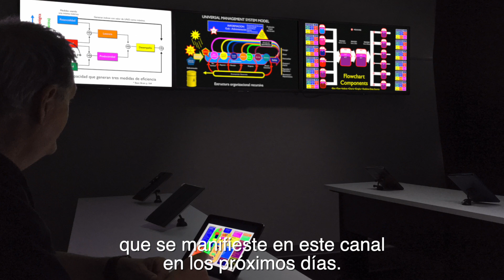Adiós Javier + Kubernetes (subtitulado)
My father, the creator of this channel, Javier Livas Cantú, passed away on January 17th, 2023.
A want to give out a big, heartfelt THANK YOU you to all of his subscribers, friends and fellow cyberneticians from around the world for staying with him on Youtube, as well as for your love and support since his passing.

Mi papá, el creador de este canal, Javier Livas Cantú, falleció el 17 de enero de 2023.
Quiero dar un enorme GRACIAS a todos sus suscritores, amigos y compañeros cibernetistas por acompañarlo en Youtube por tantos años, y sobretodo el apoyo y amor que hemos recibido desde su partida.

Aun hay detalles por terminar en este canal. Seguimos en contacto.

- Daniel Livas